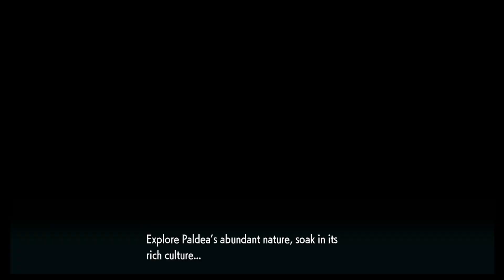Let's Play Pokemon Scarlet Episode 4 - All About That Picnic Life